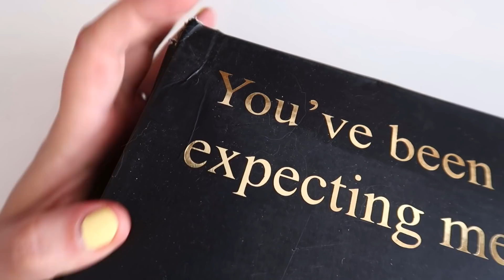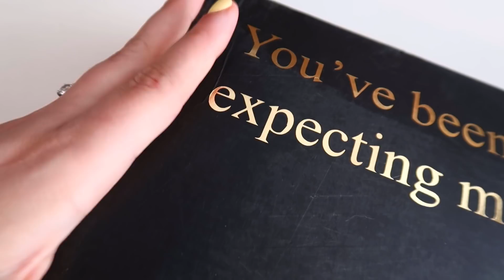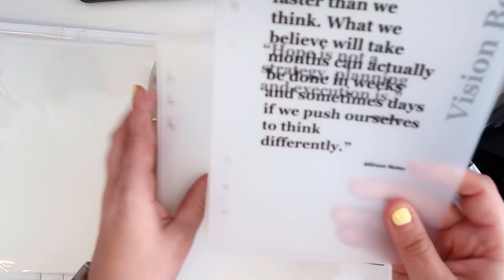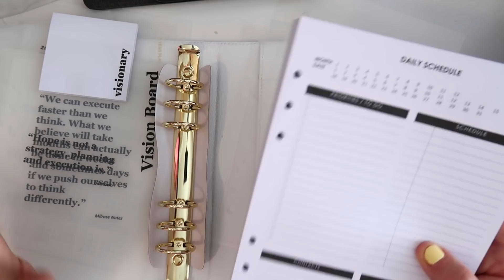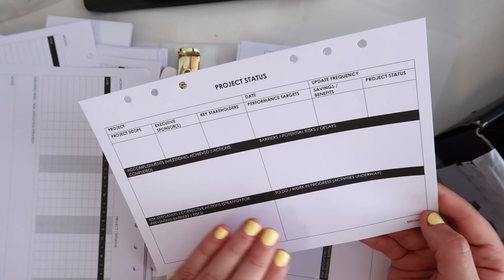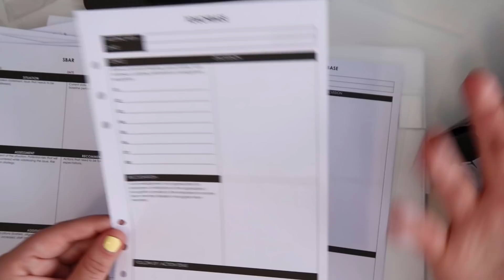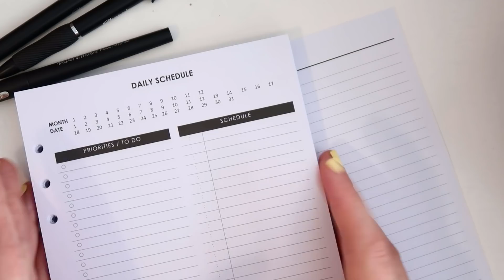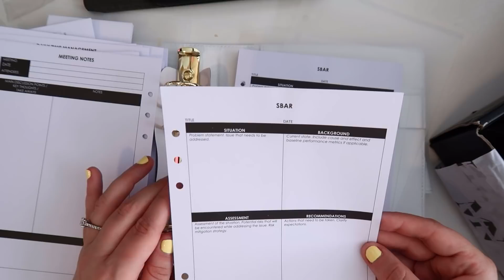DAY IN THE LIFE | MAKING BETTER CHOICES & PLANNER UNBOXING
Hi! In this video, I vlog for a day in my life in NYC!

►Video Overview:
00:00 → Important Goal of Mine
05:22 → Merch & Wedding Update
08:50 → Eating Out Thoughts
10:51 → Planner Review!
22:56 → Sam is the best.
24:30 → Patreon Overview and coworking plans

►Things I Mentioned:
Carmel Protein Shakes

►What I'm About:
My name is Laken (like bacon) and I am a millennial, Texas girl living in NYC! My mission is to help and teach overextended women how to achieve their unique, personal goals.

►All time favorites:
Amazon Store (pens, filming equipment, etc.)